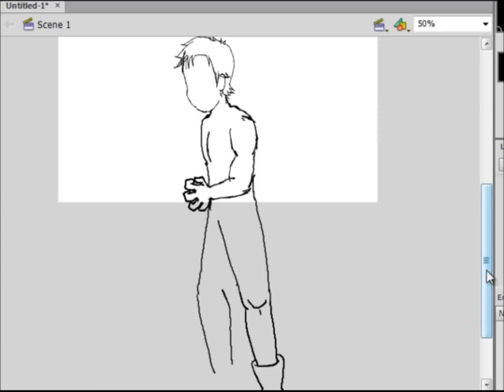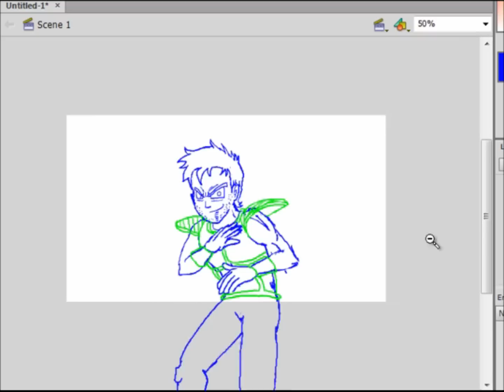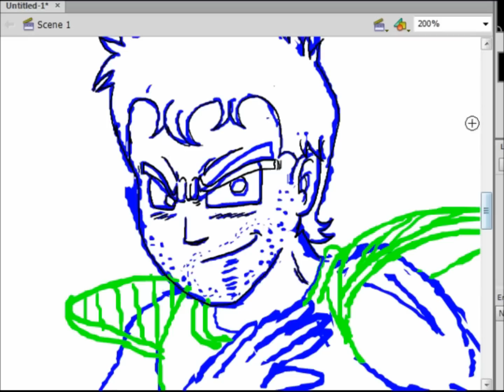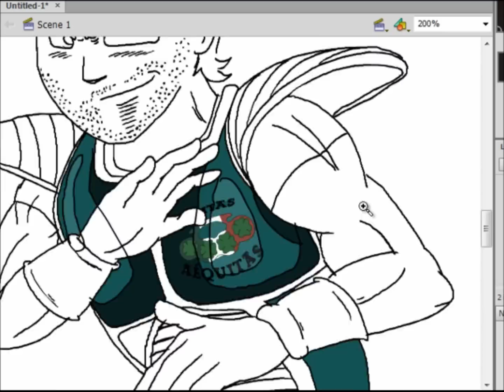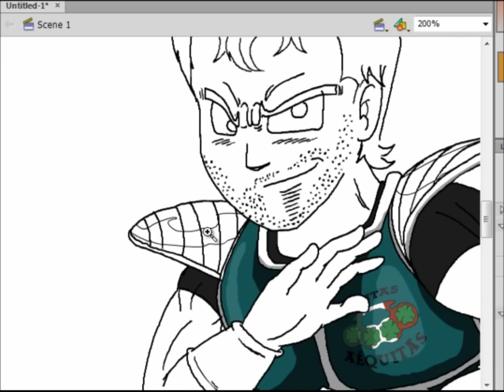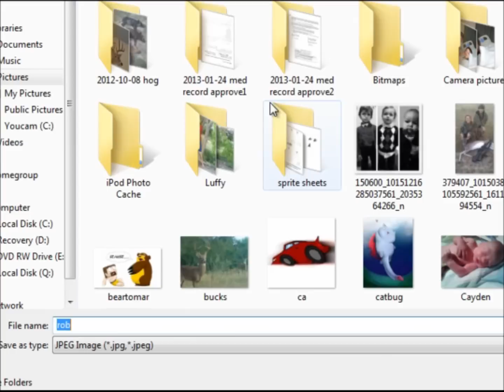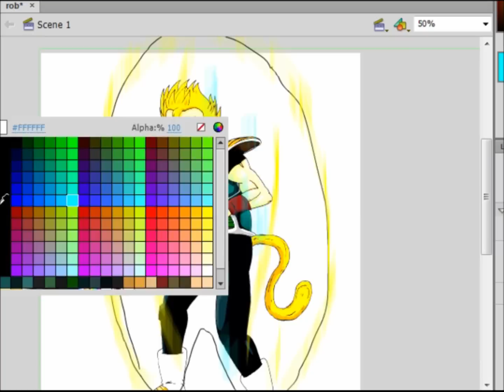Robert the Saiyan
HAppy Birthday Day my Brotha from the same Motha

Background found on google lol